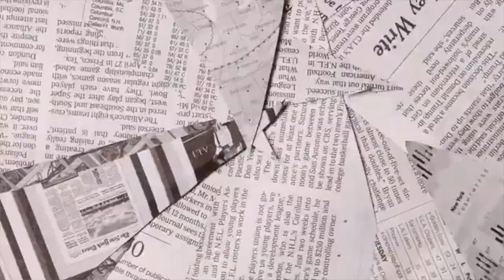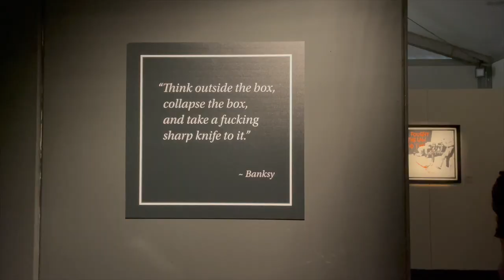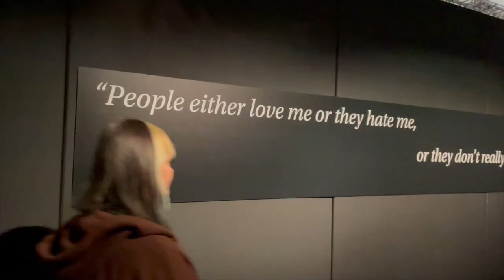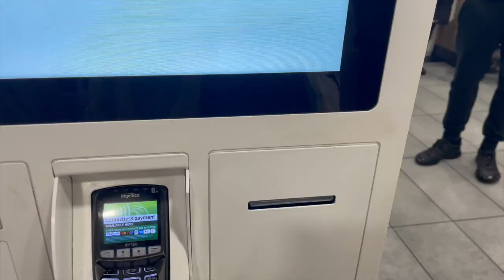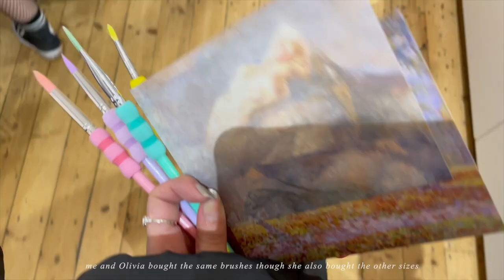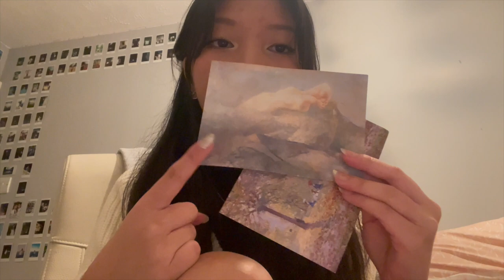Manchester art gallery vlog | college trip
open me! — [♡] ; watch in HD 1080p

 ˗ˏˋ꒰ finally got to visit Manchester though we didn't really have enough time to go around the place. the trip was fun but the weather totally ruined it smh ꒱

🌷 faq's — ✧˖°
￫ camera used? iPhone 12
￫ software editor? Final Cut Pro X
￫ 18 yrs old :)
￫ Filipino

(´｡• ᵕ •｡`)  𝑱𝒆𝒔𝒖𝒔 𝒍𝒐𝒗𝒆𝒔 𝒚𝒐𝒖 !